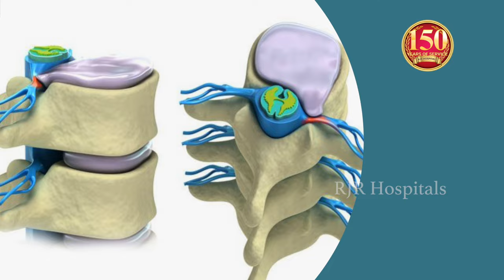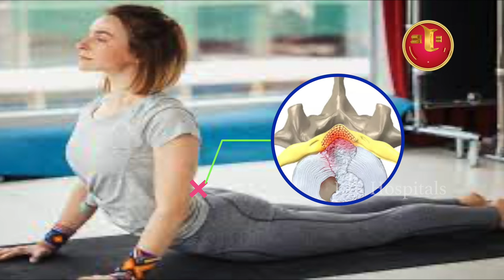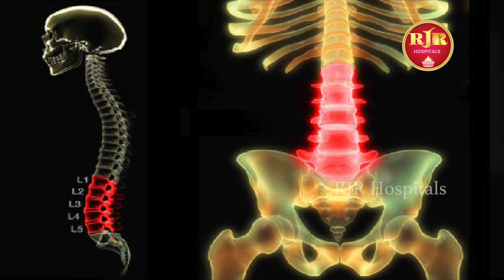அறுவை சிகிச்சை இல்லாமல் இடுப்பு வழி சரி செய்யலாம் | L5-L4 disc bulge easy treatment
Appointment Now !

(RJR Hospitals)
T.Nagar, Chennai-600017.